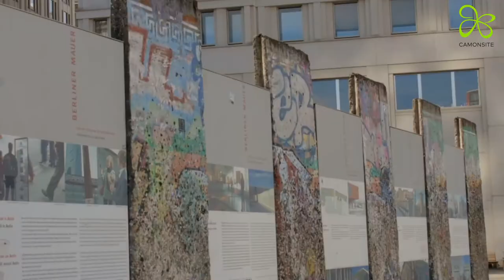Come with CAMONSITE | Episode 1 - Top Sights in Berlin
We can't wait to see you all again on site. Meanwhile, our team is taking you on a journey through Berlin, showing You their personal highlights and favorite places.

Come with CAMONSITE and explore the first episode of our very personal videos.